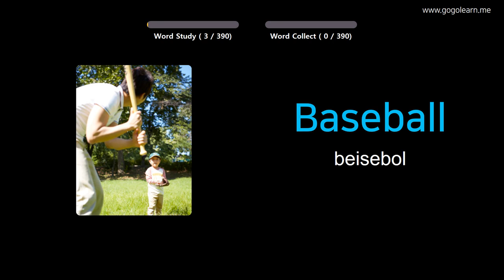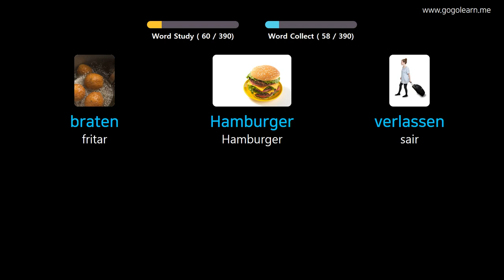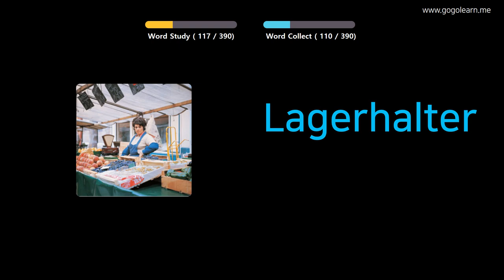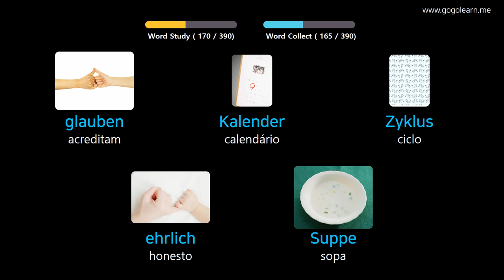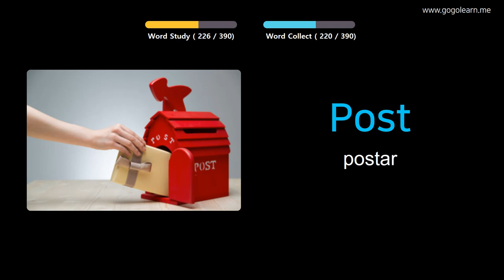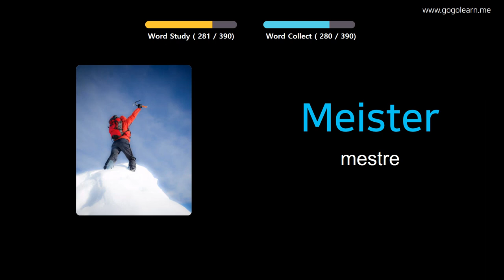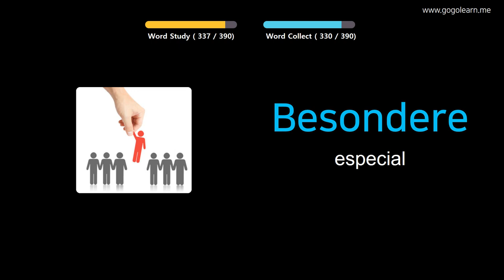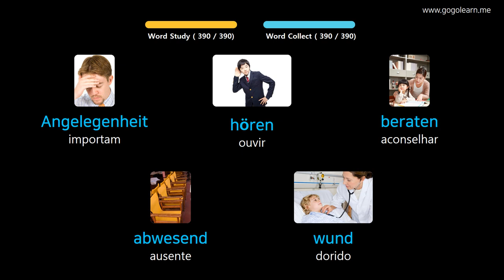Aprendendo Alemão Através De Fotos |Vocabulário Alemão Meio Da Escola 1 | Golearn